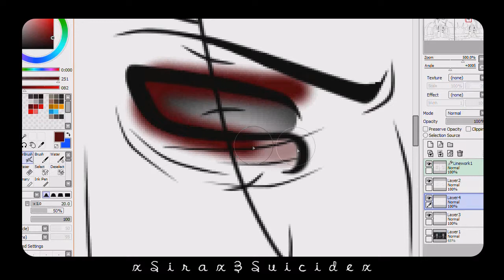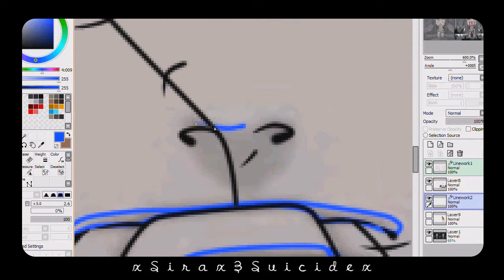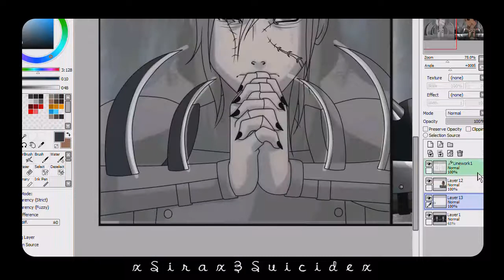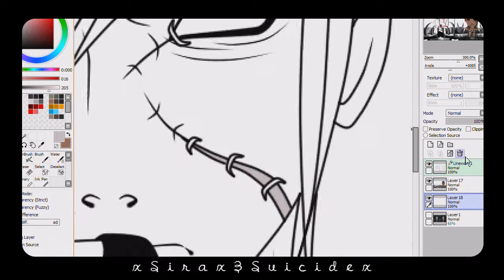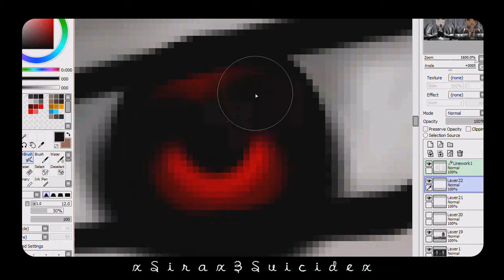Colouring [Nicolae [Waru] Muruma & Lucian Akuma Yamada]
sooo...that are Lucian Akuma Yamada (Ichi's & Emi's Dad) & Nicolae (Waru) Muruma (father from the murumakids)

soo...Nicolae and Lucian are best friends since they are kids...but...when Nicolae fall in love with Mikoto (Lucians Sister) and Lucian fall in love with yui (Nicolaes Sister) the became rivals...and this u can see on this picture xD that are not the normal clothes from them...just...i think...the fightoufit...and btw i painted Lucian the first time in my painterlife xD!!...but i like the result owo!

as u can see...Lucian has just one eye...because...yeah..just one word...NICOLAE Ò___Ó!! xD

Lucian: so~ u find me...my beloved brother-in-law~
Nicolea: yeah *grin* i find u...and...kill u *evil grin*